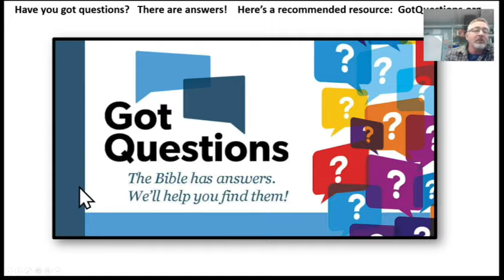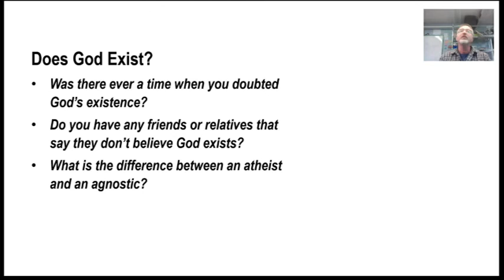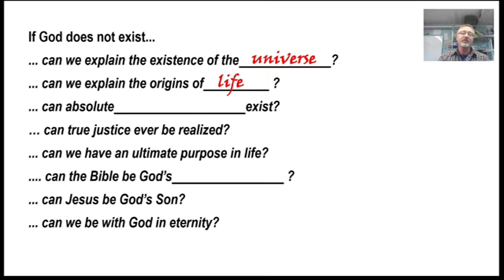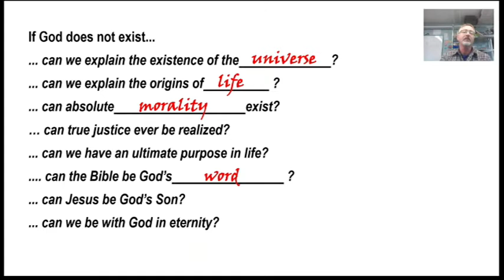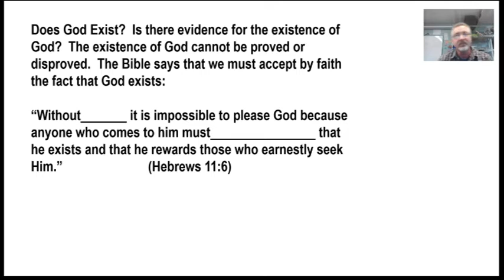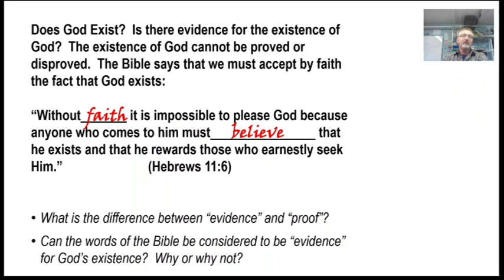Reasonable Faith: 1.1 - Does God Exist?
Does God exist?  You might "know' God exists, but can you "show" a skeptical audience?  It might be a friend or family member, a child in their rebellious teenage years, or even yourself during a difficult season of life.

This is the first of a short series on showing God's existence, and part of a longer series on Christian apologetics, or "giving reasons for the hope within us".  I teach from the perspective of someone who regularly talks with a skeptical audience during my Gospel outreach conversations on the streets and in the marketplace.

Hope you can join us in person on Sunday mornings in Chicago's Bridgeport neighborhood, or here on Youtube.  Lessons, teaching notes, and audio files will be available in my shared resources folder